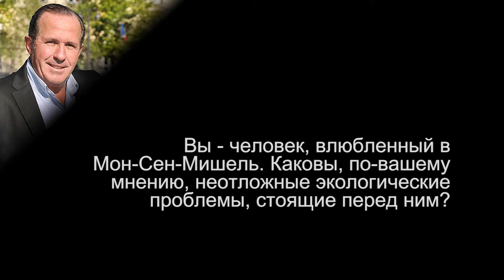НЕОТЛОЖНЫЕ ЭКОЛОГИЧЕСКИЕ ПРОБЛЕМЫ - ЭРИК ВАНЬЕ - ПОСЕЩЕНИЕ МОН-СЕН-МИШЕЛЯ - 2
НЕОТЛОЖНЫЕ ЭКОЛОГИЧЕСКИЕ ПРОБЛЕМЫ - ЭРИК ВАНЬЕ - ПОСЕЩЕНИЕ МОН-СЕН-МИШЕЛЯ

Вы - человек, влюбленный в Мон-Сен-Мишель. Каковы, по-вашему мнению, неотложные экологические проблемы, стоящие перед ним?
Реализация: Mediaventilo
Ресторан: Le Petit Rétro – Paris
Неотложные экологические проблемы Мон-Сен-Мишеля